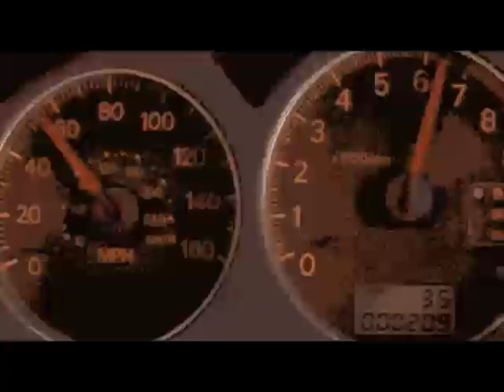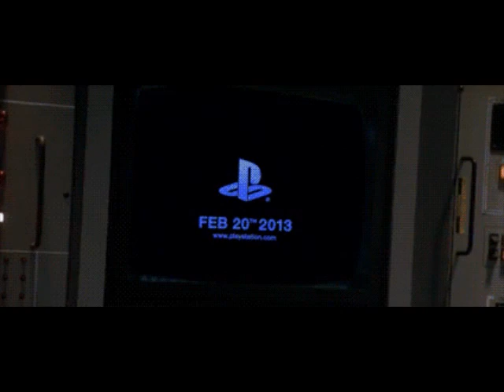Kazification - GIFs collection (HQ)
Colección de gifs de los usuarios de NeoGAF en conmemoración del anuncio de PlayStation este 20 de Febrero. Imágenes sin ningún orden en particular.

Gifs collection directly from NeoGAF forums, in commemoration of the PlayStation Announcement (20th feb). Images randomly ordered.

Música / Music: E.S. Posthumus - Pompeii.

Nota: Anteriormente lo había subido pero en calidad SD. Algunos errores gráficos son culpa de Premiere.